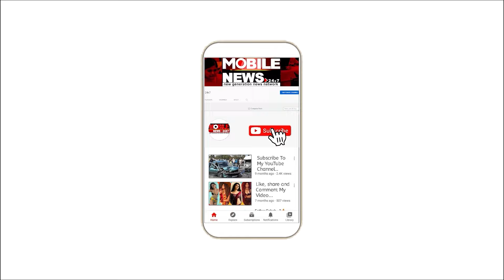Wayanadରେ ଜିତିବା ପରେ Priyanka Gandhi ଖାଇଲେ ମିଠା, କ’ଣ କହିଲେ ଦେଖନ୍ତୁ || Congress